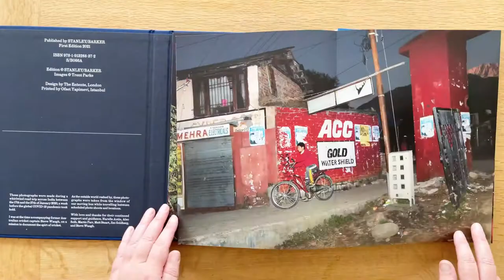Cue The Sun by Trente Parke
Cue the Sun

A week before the global COVID-19 pandemic took hold in 2020 Trent Parke found himself on a whirlwind road trip across India.

The frenetic photographs in Cue the Sun were all produced from moving vehicles, of the outside world as it rushed by, almost as if in a dream.

“I kept feeling as though I could have been in any number of other countries at a given time. From the window of my time machine, I watched millions of people, humanity on the move.”- Trent Parke

This new artist book is formed as a unique, 20 meter long, double printed concertina, taking you on a fantastical journey through the kinetic night to the breath-taking dawn.